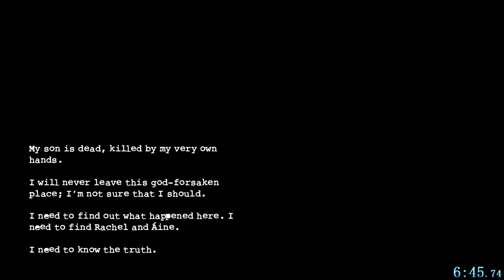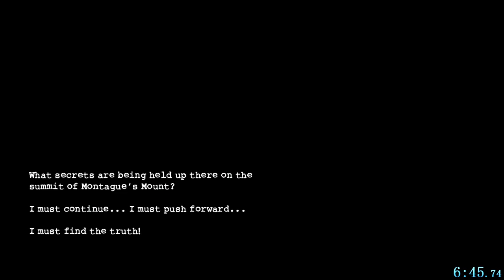Montague's Mount - Speedrun Any% in 6:45 [old pb]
It is known that we can gain control of the character during the first cutscene if we pause the game and then unpause. It occurred to me that perhaps not only movement is available to us, but also interaction with objects. My guesses turned out to be correct and I managed to successfully pick up a walking stick while I was still in the cutscene (this is signaled by the checkpoint sign that appears in the upper left corner of the screen after you pick up a walking stick). And then I wondered if I could also get to the gate, open it and get into the next cutscene while still being in the first one. I have come up with a route for myself, by which I will get first to the walking stick, and then to the gate. Fortunately, there is a compass in the game, which helps a lot here. After a proper amount of training, I learned how to successfully pick up a walking stick, reach the gate, open it and get into the next cutscene. And here the most interesting thing was waiting for me. After the prologue cutscene ends, you get the opportunity not only to move, but also to see what is happening on the screen until the inscription "based on a real story" appears on it. This time is just enough to go back to the place where we usually perform a glitchy jump near the stone. So now we have the opportunity to get into the oob even before the 1:30 mark!
But these are not all innovations: also now I skip the "my son is alive" cutscene, which we got after we descended from the rocks. Now I go from the other side of the cliff, so as not to get this cutscene; then when I go to set up the last puzzle, I do a glitchy jump near the cliff to fly over the place of activation of this cutscene, and also after the puzzle, I do the jump using a pillar to avoid this cutscene again.
There is still a problem with excessive height on jumps, but it is not so critical. My goal was to achieve sub 7 and overall I remain satisfied with the work done :)